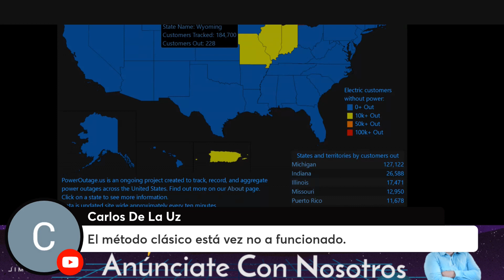ULTIMA HORA: Estados Unidos empezo el COLAPSO ante nuestros ojos Biden frente a una CRISIS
Como invitado especial tendremos hoy a nuestro amigo Eduardo Reyes, Fernando Godo y Rafael Bello.
Estados Unidos empezo el COLAPSO segun algunos economistas.
La situacion con la inflacion esta afectando a los americanos y muchos economistas dicen que esto fue creado y que devemos prepararnos en esta recesion para que podamos estar listo para enfrentar cualquier escasez o situacion severa.

El contenido de estos videos no se interpretará como fiscal, legal, de seguros, de construcción, de ingeniería, de salud y seguridad, eléctrico, de asesoramiento financiero u otro, y puede estar desactualizado o ser inexacto; es su responsabilidad verificar toda la información. Este es un video de Youtube SOLO para fines de entretenimiento.

Esta confirmado que Estados Unidos se ecuentra en una recesion tecnica en estos momentos i la inflacion esta muy alta todavia.
Estamos Estados Unidos empezo el colapso ante nuestros ojos Biden frente a una crisis economica segun algunos economistas.